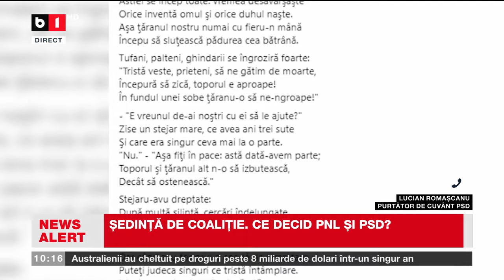L ROMAȘCANU, PSD: SITUAȚIA LA PRIMĂRIA BUCUREȘTI ESTE UNA DESTUL DE COMPLICATĂ_Știri B1TV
Lucian Romașcanu: Coaliția PSD-PNL are o intenție de vot de peste 50% la europarlamentare / La București, niciun candidat nu reușește să mobilizeze bazinul electoral al celuilalt partid